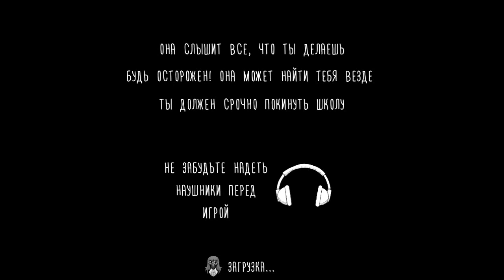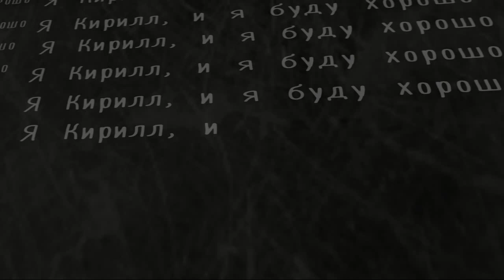Сбежал от монахини в новой версии Evil Nun/Злая монахиня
Наконец- то я сбежал из школы монашки-какашки!

Поздоровайтесь с тайной и выживания в школе, где страдает злая монахиня, которая может слышать любой шум (будьте осторожны!). Злая монашка, кажется, представляет собой смесь между бабушкой и ... призраком, жертвой зомбической чумы или любой другой мертвой души. Ужас и смерть после вас, злая монахиня убьет вас, если она найдет вас, и побег приключений закончится. Спрятать где угодно! Внутри или вне школы ... ферма или паркинг могут быть хорошими укрытиями!

Оружие Бенди полезно для создания головоломок, таких как пистолет жевательной резинки или взрывчатая кукла, с помощью которой вы сможете взорвать вещи. Мертвая монахиня хочет убить вас, так что решайте головоломки, убегайте от смерти и спасайте свою душу!

Чувствовать себя одиноким ? Не в этой игре приключений и выживания. Помимо страшной бабушки-монахини, есть и сосед ... Комната прачечной скрывает тайну: почему есть дети? Они живы или мертвы? Понятно, что они не могут покинуть эту страшную школу. Но спасти их и стать героем возможно! Как спасти других детей, запертых бабушкой? Обратите внимание на секретные загадки, которые появятся в этой игре ужасов, спрятаться и убежать, вот ключ к выживанию!

Сегодня не день Хэллоуина, но если вы когда-либо избили чуму зомби или другие существа Хэллоуина, поздоровайтесь с мертвой монахиней и покажите нам свои навыки в этой игре приключений-побег.